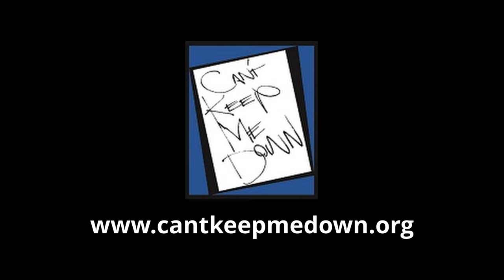pro surfers evan geiselman, ace buchan, derek hynd and sean holmes at J bay in south africa. 2K.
pro's and J bay locals derek hynd and sean holmes, getting some great waves.
filmed by pete frieden, donated from chris gabriel.